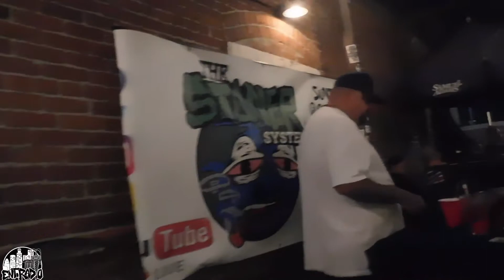RECAP VIDEO FROM PAWZS ONE ALBUM RELEASE PARTY "ITS NOT THAT SIMPLE"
THIS IS A RECAP VIDEO FROM PAWZ ONES ALBUM RELEASE PARTY "ITS NOT THAT SIMPLE" OVER IN POMONA @ CHARACTERS SPORTS BAR.

ENTRADIO.NET